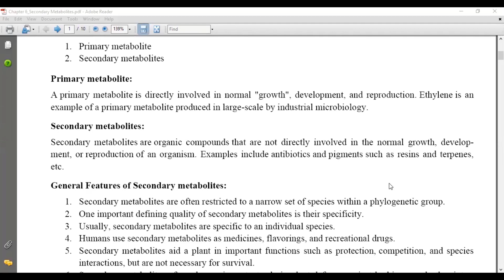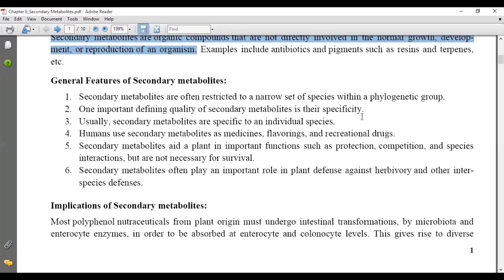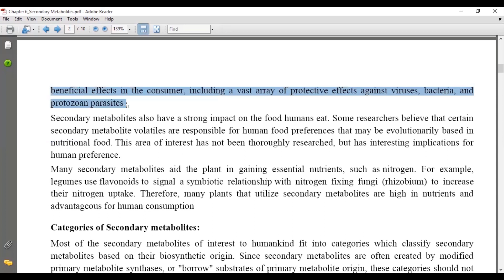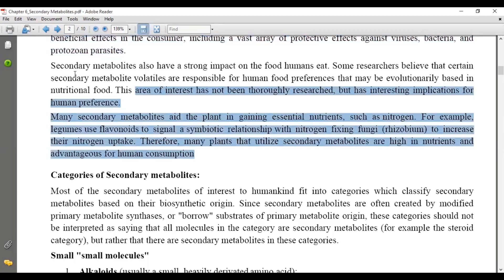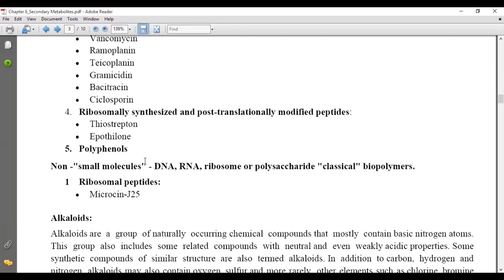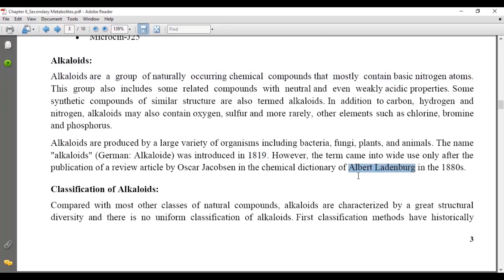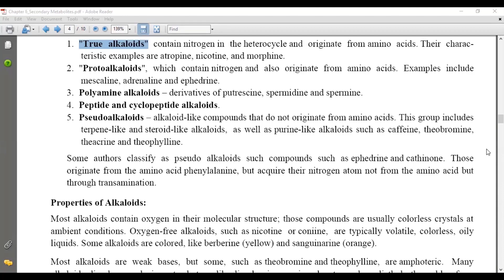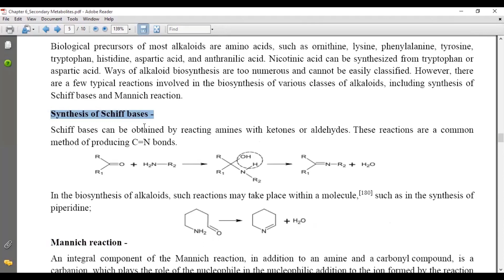Metabolites and Secondary Metabolites I UniversePG I মেটাবোলাইটস ও সেকেন্ডারি মেটাবোলাইটস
Metabolites are the intermediates and products of metabolism. The term metabolite is usually restricted to small molecules. Metabolites have various functions, including fuel, structure, signaling, stimulatory and inhibitory effects on enzymes, catalytic activity of their own (usually as a cofactor to an enzyme), defense, and interactions with other organisms (e.g. pigments, odorants, and pheromones). Secondary metabolites are organic compounds that are not directly involved in the normal growth, development, or reproduction of an organism. Examples include antibiotics and pigments such as resins and terpenes, etc.